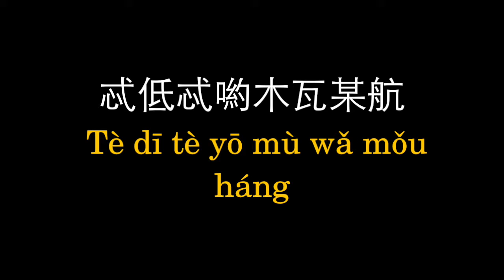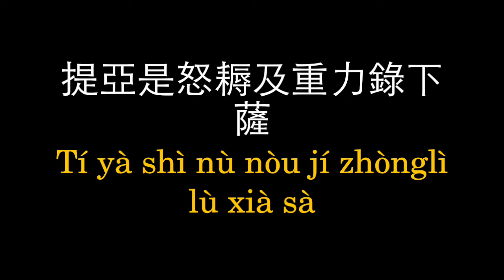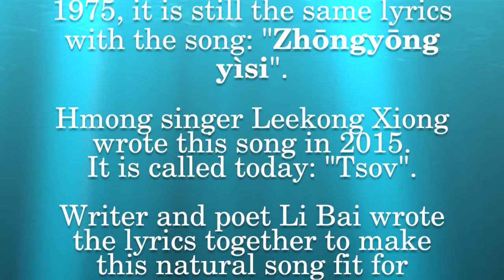Zhong Yong Yi Si - A Chinese Poet Song